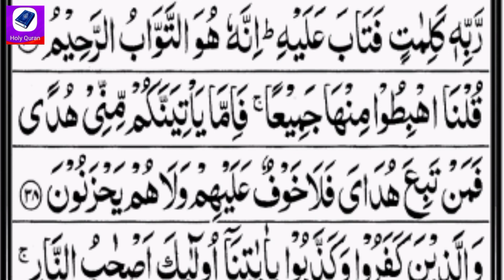Surah e Al Baqara Aye 25_38 Abdul basit easy,simple way to learn. یادگیری آسان و ساده قرآن سوره بقره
هدف من از این ویدیو این است که شما بتوانید استفاده کنید مخصوصا برای کودکان که تازه میخواهد قرآن یاد بگیرد و همچنین بزرگ سالان هم می‌توانند استفاده کنند.
چرا که امروز همگی موبایل دارند و بالای موبایل مصروف می باشد بجای اینکه چیزهای مزخرف ببیند بیایید قرآن یاد بگیریم و تلاوت بشنویم.

I have recited holy Quran to teach the people, children and those who are not educated and knowing the holy Quran.

لینک ویدیوی سوره بقره آیه ۱تا ۱۶با صدای قاری قرآن حبیب الله قاسمی و همراه کودک👇👇👇👇👇👇👇👇👇👇👇👇👇👇

لینک ویدیوی سوره حمد با صدای قاری حبیب الله

لینک ویدیوی سوره بقره آیه ۱۷ تا